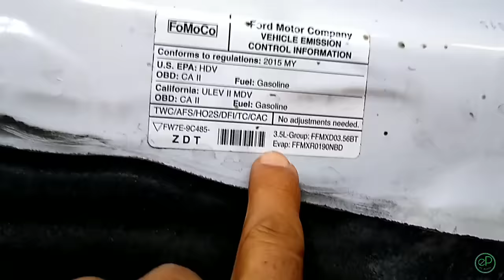Ford F-150 !!! CUIDADO !!! no compres una ASI !!!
Ford  F-150 Ram Chevy  !!! CUIDADO !!! no compres una ASI !!! en este video te muestro cuando no comprar una troca o carro que checar antes de comprar una para evitar problemas futuros porque no comprar una Ford F-150 Ram Chevy  aun cuando parece una buena opcion, tambien te muestro un video de posibles fugas de antifreeze en el motor 3.5 Ecoboost , espero te sea de ayuda ,te invito a subscribirte al canal de el Panin Auto Diagnostics si aun no lo has hecho Saludos 👍.

1/2 DEWALT
1/4 DEWALT
3/8 MILWAUKEE